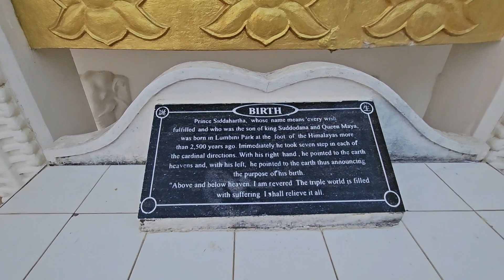I felt the amazing energy of the Pagoda even before I saw it. JAPANESE PEACE PAGODA in Sri Lanka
According to the legend of the ancient Indian epic, the Hindu god Hanuman carried an entire mountain from the Himalayas to deliver a medicinal plant for another god who was wounded in battle. Hanuman simply did not know what the miraculous plant looked like, so he decided not to bother and immediately brought a piece of the mountain. Indeed, the vegetation on Mount Rumassala, which I would rather call a hill, is different; many unique herbs grow here, not found anywhere else in Sri Lanka.

Another interesting fact is that a meteorite was found in the Unawatuna area in 2003; it was laid at the base of the pagoda during construction. The opening took place on February 23, 2004.

If you plan to visit this place, choose the time for sunset, because the sun sets directly opposite and paints the bay with incredible colors. And for religious people there is the opportunity to attend the evening service at 18:00.
In 1947, a Japanese Buddhist monk by the name of Nichidatsu Fujii dedicated his life to constructing Peace Pagodas around the world as symbols of peace. More than 80 Peace Pagodas have been built all over the world including in Europe, Asia and the United States.

Location
Hidden amongst the trees of the Unawatuna rainforests and yet visible across the water from the historic Galle Fort in the Bay of Galle is the “Sama Ceitya”, one of four Japanese Peace Pagodas that can be found in Sri Lanka. Situated on Rummasala Hill, it was built with the assistance of Japanese Buddhist monks (when Sri Lanka was still in the midst of fighting a devastating civil war) as part of a plan to build temples of peace in conflict zones.

Symbolism
Today, it acts as a symbol of peace for the Buddhist-majority country of Sri Lanka, but its clean, rounded design is intended to represent harmony between people of any and all backgrounds. The immense white stupa that rises out of the Japanese Peace Pagoda is surrounded by statues painted in gold, while a nearby flight of stairs leads to a walkway that goes around the shrine, offering breath-taking views of the jungle, the sea, and the stunning Galle Fort.

ЯПОНСКАЯ ПАГОДА МИРА

По преданию древнеиндийского эпоса индуистский бог Хануман перенес целую гору из Гималаев, чтобы доставить лекарственное растение для другого бога, раненого в битве. Хануман просто не знал, как выглядит чудодейственное растение, решил не заморачиваться и принес сразу кусок горы. И действительно, растительность на  горе Румассала, которую я скорее холмом назвала бы, отличается, здесь произрастают многие уникальные травы, не встречающиеся более нигде на Шри-Ланке.

Еще интересный факт, что в районе  Унаватуны был найден метеорит в 2003 году, его заложили в основание пагоды при строительстве. Открытие состоялось 23 февраля 2004 года.

Если задумаете посетить это место, выбирайте время к закату, потому что солнце садится прямо напротив и окрашивает залив невероятными красками. А для религиозных людей есть возможность посетить вечернюю службу в 18 часов.

В 1947 году японский буддийский монах по имени Нитидацу Фуджи посвятил свою жизнь строительству пагод мира по всему миру как символов мира. Более 80 Пагод Мира были построены по всему миру, в том числе в Европе, Азии и США.

Расположение
Спрятанная среди деревьев тропических лесов Унаватуны, но видимая через воду из исторического форта Галле в заливе Галле, находится «Сама Цейтья», одна из четырех японских пагод мира, которые можно найти в Шри-Ланке. Расположенный на холме Руммасала, он был построен при содействии японских буддийских монахов  (когда Шри-Ланка еще шла разрушительная гражданская война) в рамках плана по строительству храмов мира в зонах конфликтов.

Символизм
Сегодня он действует как символ мира для страны с буддийским большинством Шри-Ланки, но его чистый, округлый дизайн призван олицетворять гармонию между людьми любого происхождения. Огромная белая ступа, возвышающаяся над японской Пагодой Мира, окружена статуями, окрашенными в золото, а расположенный неподалеку лестничный пролет ведет к дорожке, огибающей храм, откуда открывается захватывающий вид на джунгли, море и потрясающий форт Галле.